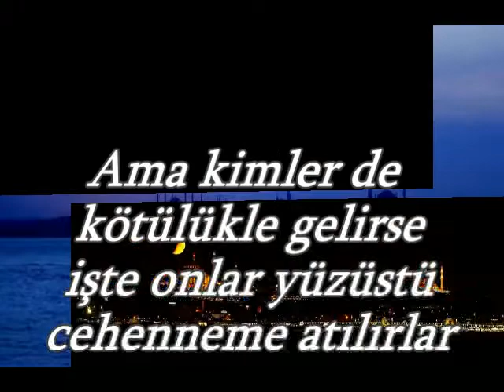Rabbinden Mesaj Var:Günün Ayeti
HOŞGELDİN EY ŞEHR-İ RAMAZAN